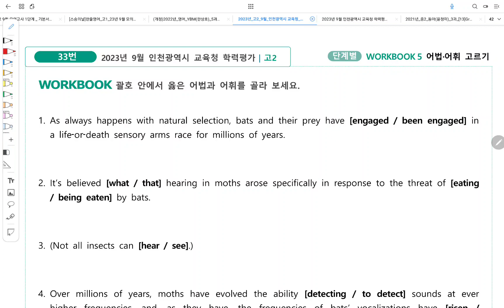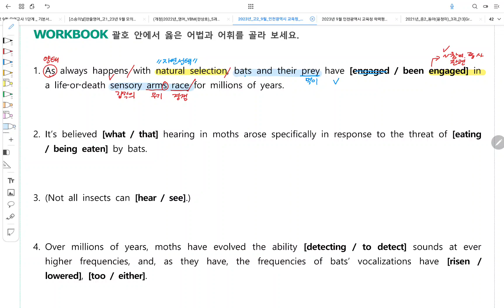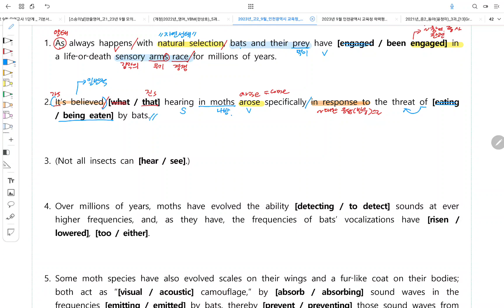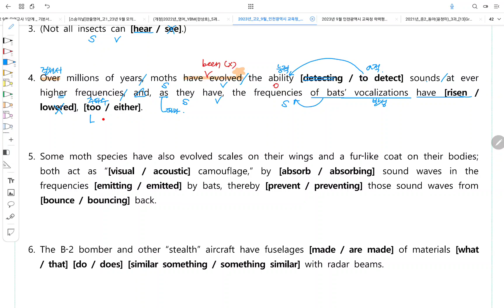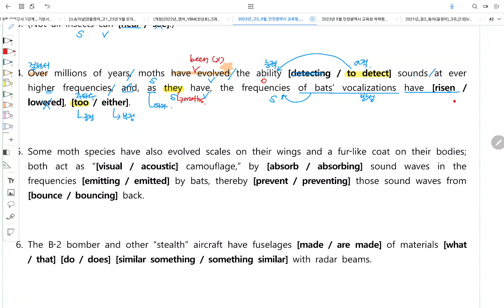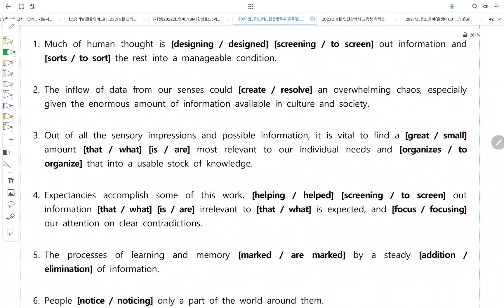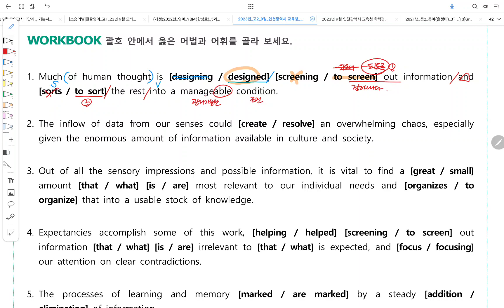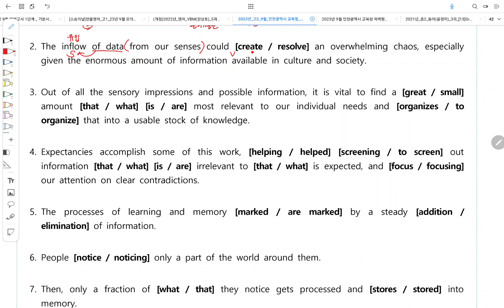2023년 고2 영어 9월 모의고사 33-35 어법